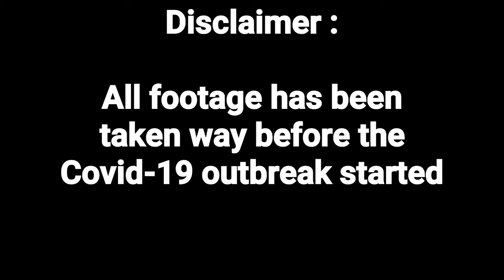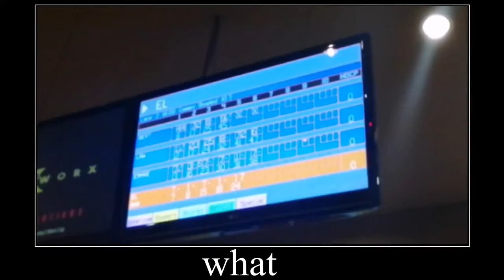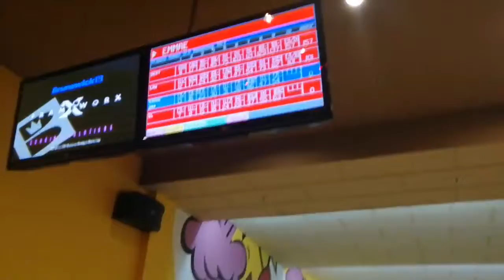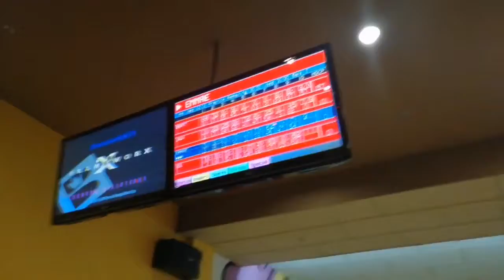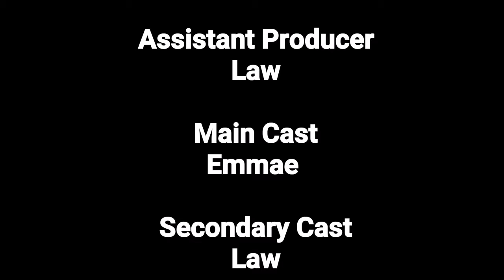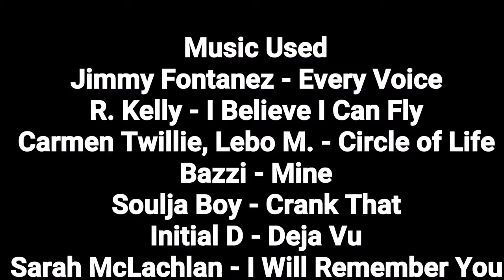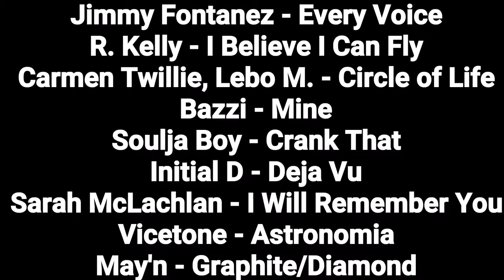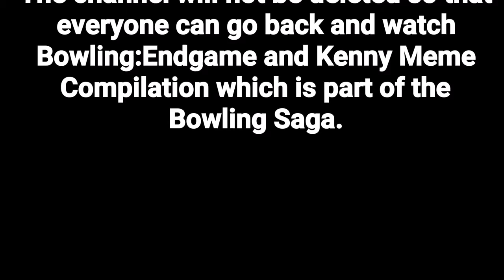EMMAE EDITION | The Bowling Saga Chapter 2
Thank You for your endless support throughout the years. Here's to a proper send off 🥂

New Channel : ライター AITA Ch.

Credits:

Producer
James

Assistant Producer
Law

Main Cast
Emmae

Secondary Cast
Law

Tertiary Cast
James

ライター AITA Ch.
MasteryPlayz

Film Location
Riverside Superbowl

Cameraman
James
Law

Editing Software
Adobe Premiere Pro
PowerDirector Premium
Shotcut

Music Used
Jimmy Fontanez - Every Voice
R. Kelly - I Believe I Can Fly
Carmen Twillie, Lebo M. - Circle of Life
Bazzi - Mine
Sarah McLachlan -  I Will Remember You
Vicetone - Astronomia
May'n - Graphite/Diamond
Ezza Wan - Reverie

Ost Used
Earthbound - Sanctuary Guardian
Pillar Men Theme
Mission Impossible Theme
Vietnam War Music
Wii Shop Theme
Dragonball - Ultra Instinct Theme